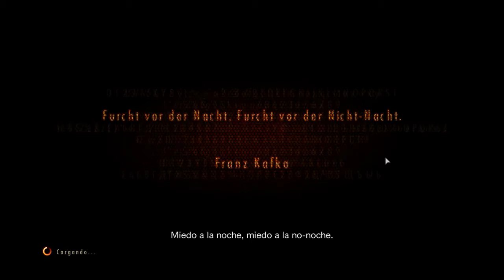Resident Evil Revelations 2 Ep. 1 | Let`s Play Español | Capitulo 1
Un nuevo capitulo de esta impresionante saga del Survival Horror que en esta vez se nos entregara en episodios semanales

Resident Evil: Revelations 2 - Walkthrough en Español - Capitulo 1
Let's play en Español del último juego Resident Evil: Revelations 2
Resident Evil: Revelations 2 - Walkthrough en Español - Capitulo 1 Xbox One Ps4 Pc